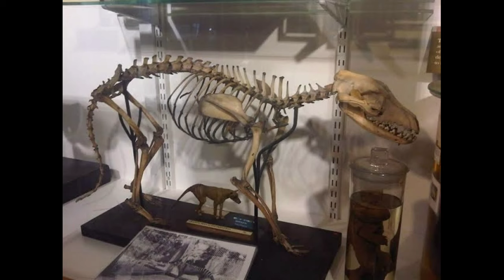Top 10 Extinct Animals. (2023)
This video is all about top 10 Extinct Animals which were once part of earth biodiversity. But due to some environmental and human factors they were drived to extinction. Hope you will like video.